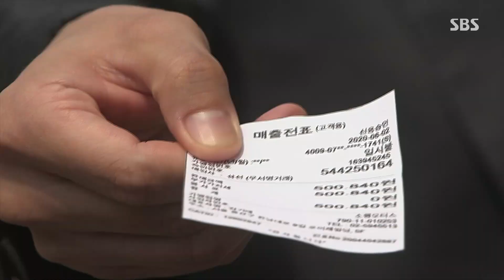현쥬니, 체육 교사 취직 알고 있는 이재황 ‘스토커’ 의심!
이재황(강석준)은 현쥬니(오필정)를 향해 차 수리비를 물어내라 말하고, 현쥬니는 아르바이트를 다 잘려 돈이 없다고 말한다. 이어 이재황은 체육 교사로 취직하지 않았냐 말하고 현쥬니는 이재황에 스토킹했냐며 의심한다.